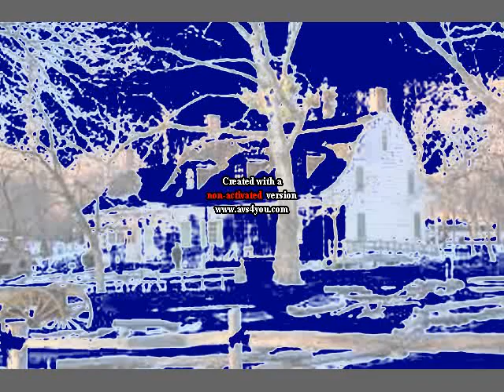Sony Vegas Pro 14 Flushes Sony Vegas Pro 11 In The Toilet And Gets Grounded (REMAKE)